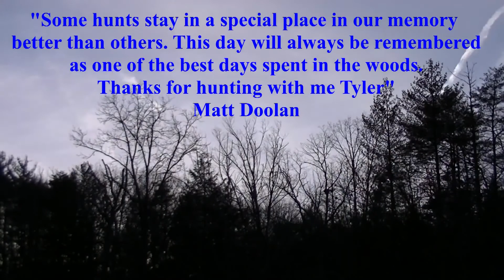Passing On Our Passion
Matt takes out his son for a once in a life time turkey hunt. Being able to pass on the passion of hunting is a joy for any father, any son would remember this time well spent with his dad.